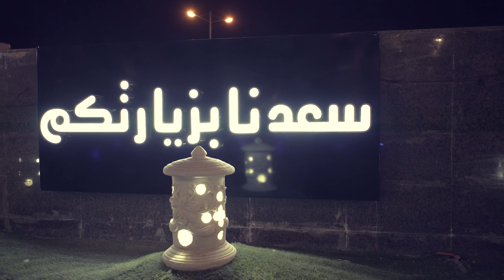فندق راية الشلال - حفر الباطن - رمز الفخامة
تم التسجيل والهندسة الصوتية والمونتاج في مؤسسة درة الصوت للإنتاج الفني
استديو_درة_الصوت عالم من الفخامة والتميّز، هدفنا تقديم خدمة راقية تليق بعملائنا الكرام.
-أجنحة ملكية.
-خصوصية كاملة.
-مطعم متميز. مع بوفيه مفتوح.
-مقهى على الطراز الفرنسي.
-نادي صحي متميز. مساج - ساونا - ستيم  - نادي لياقة.
-غرف جلسات مغربية.
-صالة أفراح ومناسبات. (للنساء فقط).

التصوير والإخراج: أحمد الحريري
تنفيذ: مؤسسة درة الصوت للإنتاج الفني - حفر الباطن
إنتاج: راية الشلال 2017

الإشراف العام: أ.عبد الله الشلال [المدير العام]